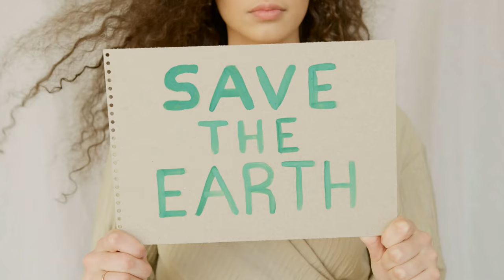5 Unbeatable Reasons to Ditch Your Car and Get a Bike | Why Cycling is Good For You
Ever considered why you ought to ditch your car for a bicycle?
Well, here are 5 excellent reasons to do so.

Chapters:
00:00 5 Unbeatable Reasons to Ditch Your Car and Get a Bike
00:11 It doesn’t pollute the environment
00:25 It’s healthier because it’s a great exercise
00:48 It’s a great mode of transportation
01:08 It’s more flexible than public transport
01:25 You take up less space on the road